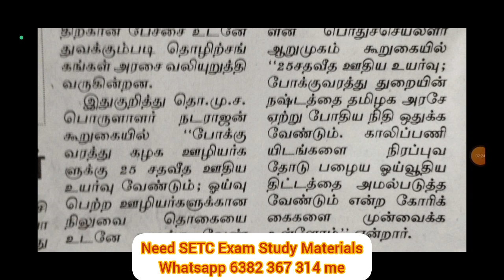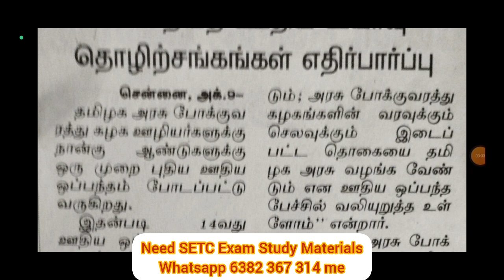TNSTC RECRUITMENT UPDATES போக்குவரத்து தொழிலாளர்கள் 25% ஊதிய உயர்வு எதிர்பார்ப்பு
@BharatExams TNSTC RECRUITMENT UPDATES போக்குவரத்து தொழிலாளர்கள்  25%  ஊதிய உயர்வு எதிர்பார்ப்பு

tnstc -  SETC jobs vacancy 2023 how to apply online link
how to apply online tnstc -  SETC
how to apply online tnstc -  SETC recruitment 2023
how to apply online tnstc -  SETC driver job in tamil
how to apply online tnstc -  SETC 2023
how to apply online tnstc -  SETC recruitment 2023 in tamil
how to apply tnstc -  SETC online tamil
how to apply tnstc -  SETC apprentice online tamil
tnstc -  SETC jobs vacancy 2023 how to apply online